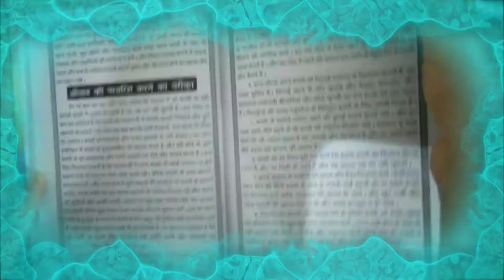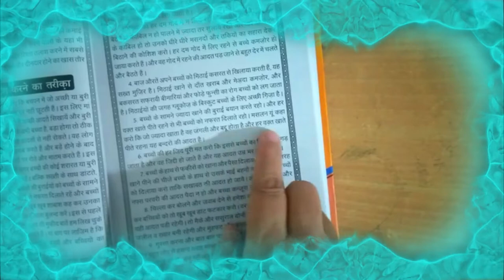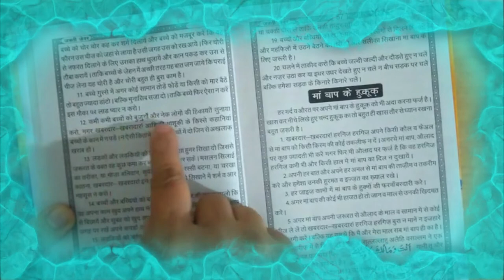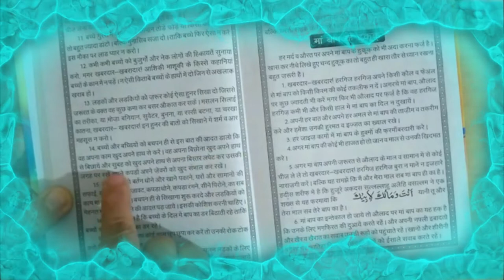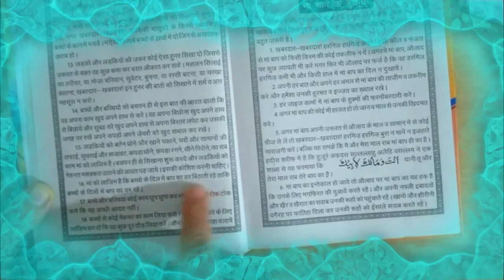aulad ki parwarish karne ka tarika || jannati zewar